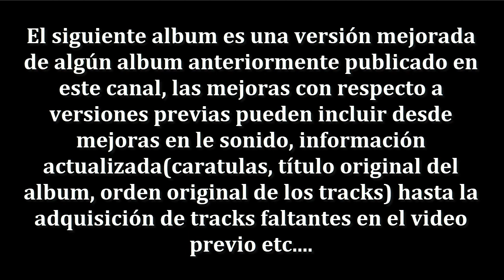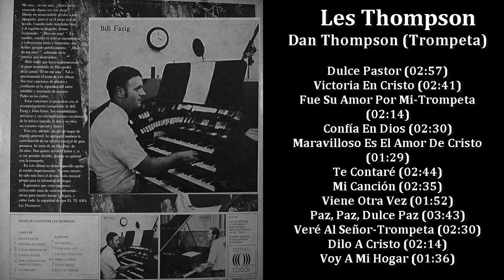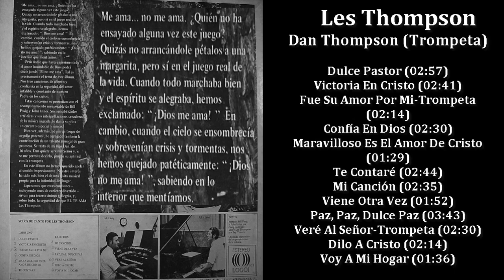Les Thompson - ¡Me Ama! (1973)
Les Thompson - Dulce Pastor (02:57)
    Les Thompson - Victoria En Cristo (02:41)
    Dan Thompson - Fue Su Amor Por Mi-Trompeta (02:14)
    Les Thompson - Confía En Dios (02:30)
    Les Thompson - Maravilloso Es El Amor De Cristo (01:29)
    Les Thompson - Te Contaré (02:44)
    Les Thompson - Mi Canción (02:35)
    Les Thompson - Viene Otra Vez (01:52)
    Les Thompson - Paz, Paz, Dulce Paz (03:43)
    Dan Thompson - Veré Al Señor-Trompeta (02:30)
    Les Thompson - Dilo A Cristo (02:14)
    Les Thompson - Voy A Mi Hogar (01:36)